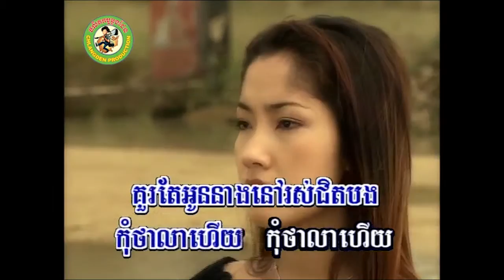កុំថាលាហើយ [Official MV]